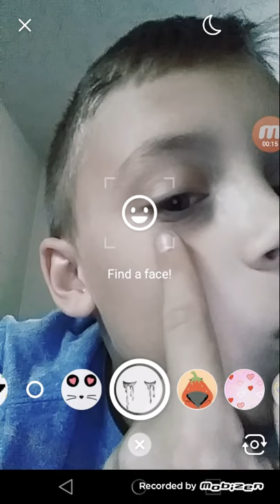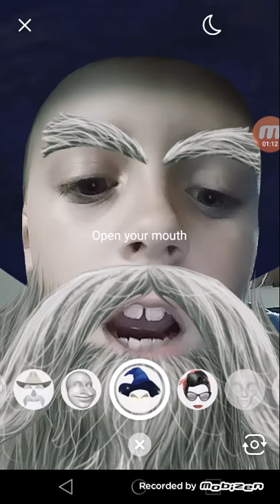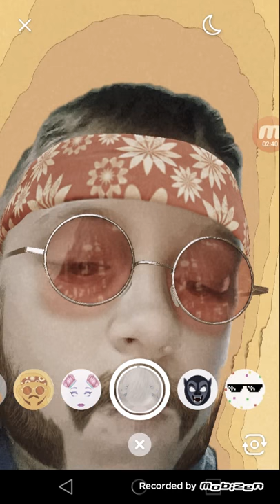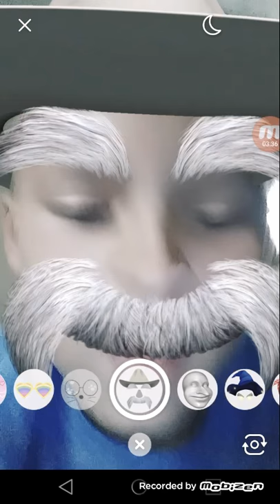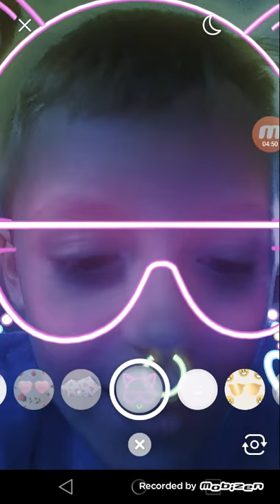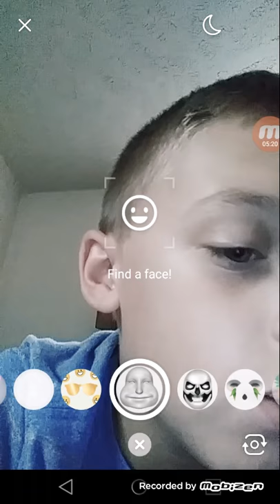Playing around with face changer!